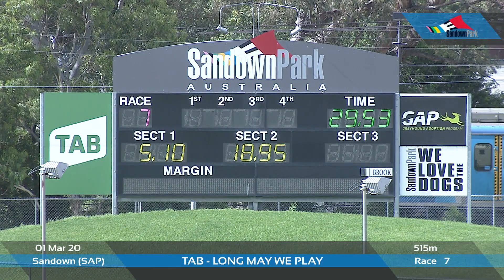SAP SUN 01 MAR 20 R7